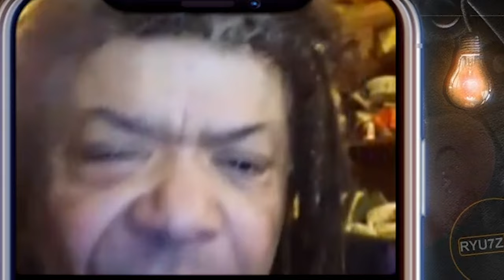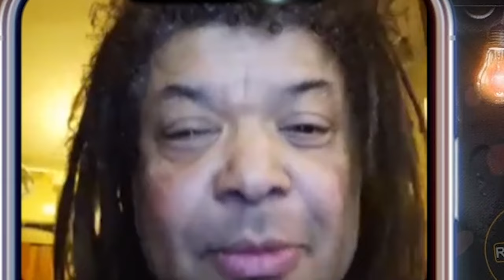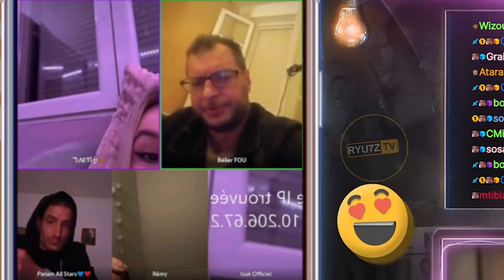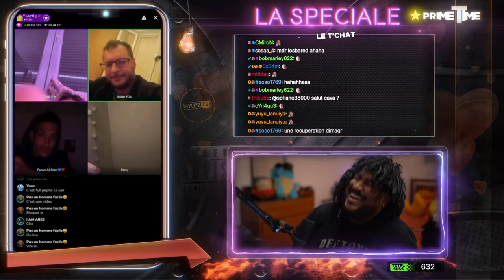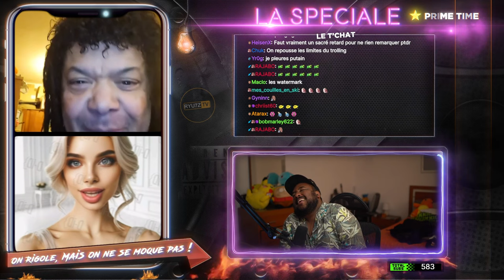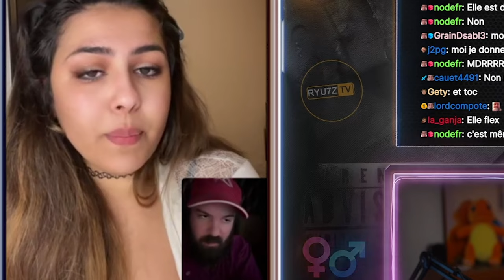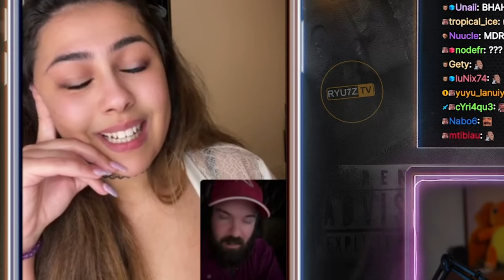ELLE SE FAIT HACK EN PLEIN LIVE (elle panique) 😱🥵 - Best of #137